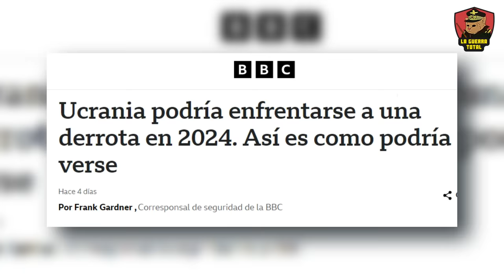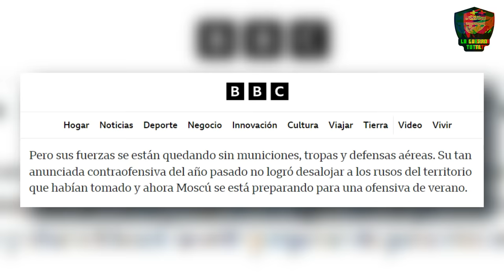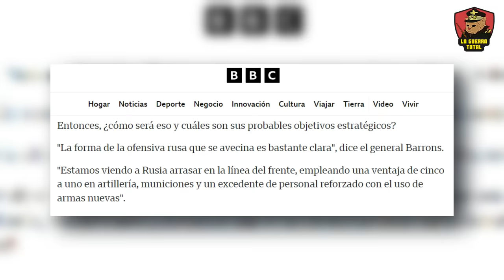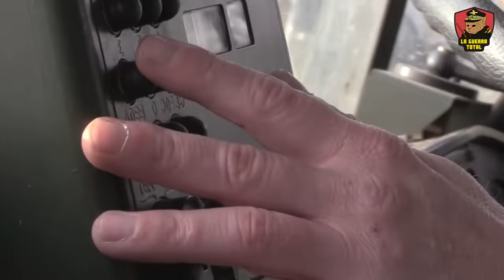🚨 RUSIA prepara un Golpe DEVASTADOR sobre Ucrania🔥Guerra de Ucrania 🚨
En este video, analizamos en profundidad cómo la intensificación de la Guerra de Ucrania, especialmente tras la contraofensiva en Zaporiyia y las feroces batallas en Chasiv Yar, señala una posible ofensiva decisiva por parte de Rusia. Escuchamos las perspectivas de expertos como el general Sir Richard Barrons y el Dr. Jack Watling del Royal United Services Institute, quienes destacan el desgaste crítico de las fuerzas ucranianas y la estratégica acumulación de fuerzas rusas. Discutimos cómo el agotamiento de municiones y la presión psicológica están moldeando el campo de batalla, con un enfoque en los frentes clave como Járkov y Donbás, además de la importancia zona de Zaporiyia.